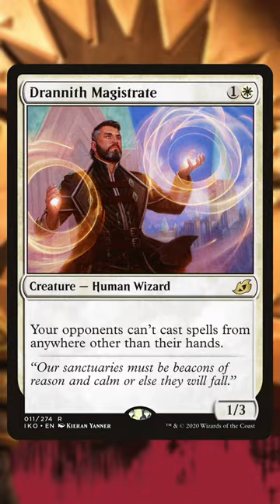What Type of MTG Player are YOU?